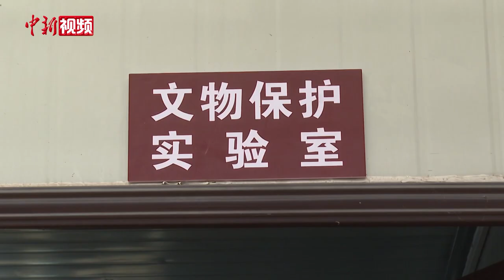重庆发现一明确纪年西汉墓 全国首次出土“干支木牍”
重庆市文物考古研究院近期在重庆市武隆区发现一座保存完好、有明确纪年的西汉墓葬，出土文物600余件。

 “关口西汉一号墓”位于武隆区江口镇乌江腹地，为长方形竖穴土坑木椁墓，墓口长6.5米、宽4.25—4.3米、距现地表深4.13—4.78米。由于墓内常年处于满水状态，且未被盗扰破坏，故椁室、木棺及随葬品均保存较好。

 “关口西汉一号墓”目前已出土漆器、木器、竹器、陶器、铜器等珍贵文物600余件。值得一提的是，此次考古出土的“干支木牍”，为全国首次发现。专家认为，此次发现的“关口西汉一号墓”出土文物数量之多、年代之久远，在重庆尚属首次。